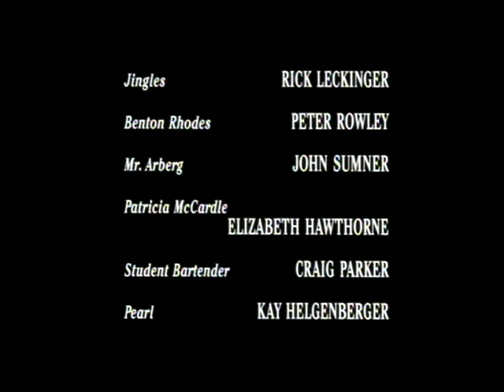TOMMYKNOCKERS Closing Theme Music By Cristopher Franke